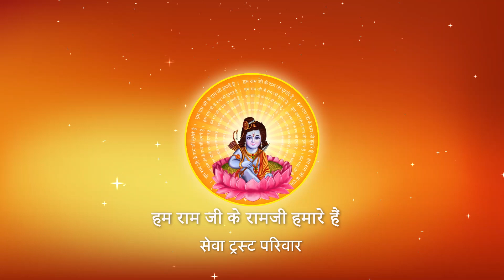Shri Ramkatha I Pujya Prembhushanji Maharaj I Balrampur Gardens Lucknow I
Katha Summary:
नागदेवता पर लाठी क्यों नहीं चलाना चाहिए ? Balrampur Gardens lucknow katha
Pujyashri’s Ram Katha in Balrampur Gardens Lucknow

II*II*II*II*II*II*II*II*II*II*II*II*II*II*II*II*II*II*II*II*II*II*II*II*II*II*II*II*II*II*II*II*II*II*II*II*II*II*II*II*II*II*II*II*II*II